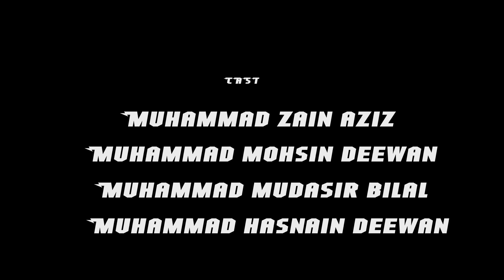CGI 3D Animated Short: "The Lost Part 1" - by SUZA Productions | TheCGBros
TheCGBros Presents "The Lost Part 1" - by SUZA Productions  - Some kids get lost in a forest and face rogue dinosaurs and velociraptors, then a forest-man comes and saves them.

TEAM:
Director / VFX Artist: Umair Fareed
Producer / 3D Artist: Uzair Fareed
Composer: Giovani Goulart

Help support TheCGBros by purchasing our official Gear!!